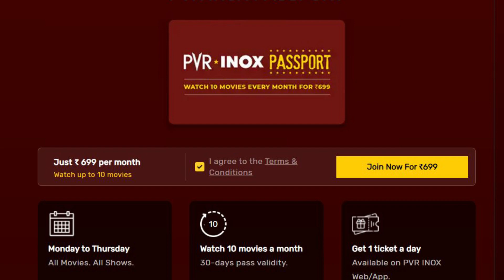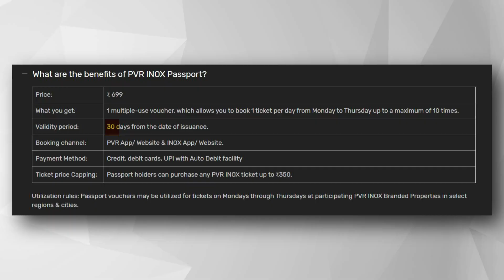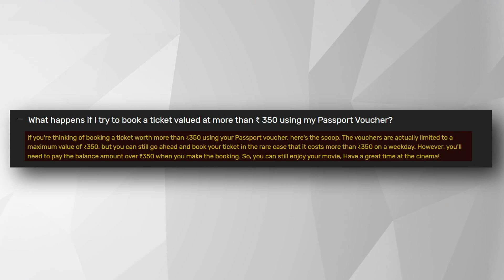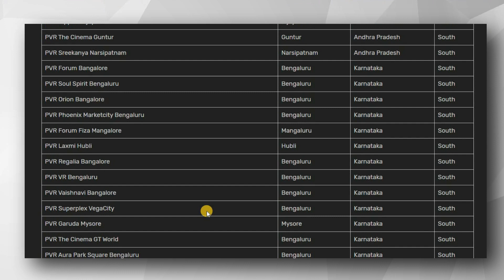PVR INOX NEW OFFER ALERT: Watch 10 Movies at @699 only, FREE movies on PVR cinemas 🔥🔥🔥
Queries Solved
▪ how to watch free movies in pvr
▪ free movies in theaters
▪ What Is PVR INOX Passport
▪ How To Book Free Movie Ticket From PVR INOX Passport
▪ pvr 699 offer
▪ how to buy pvr passport
▪ inox free tickets

Equipments in my video👇
▪ Green Screen